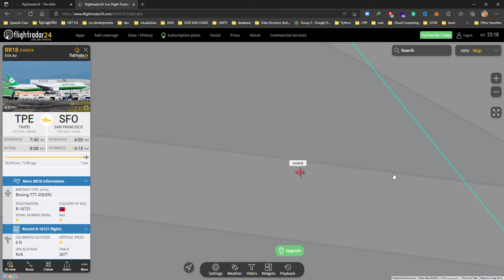Flightradar24: Live Flight Tracker - Real Time Flight Tracker Map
Flightradar24  Live Flight Tracker   Real Time Flight Tracker Map and 1 more page   Personal   Micro